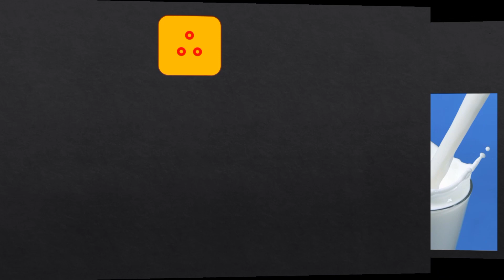Learn Uyir Ezhuthukal with Pictures for children | Tamizh uyir Ezhuthukkal |தமிழ் உயிர் எழுத்துக்கள்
2) Click the below link to learn Numbers 1 to 50 in Tamil (எண்கள் 1 முதல் 50 வரை), …..